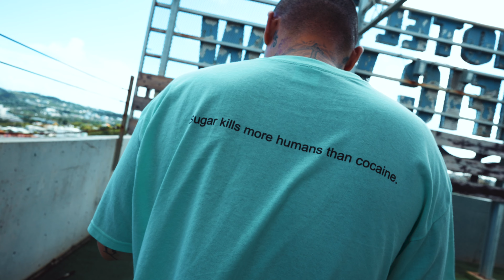CHOUJI&O-JEE - still player -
Film director ヒデカメ

沖縄のチョージと新小岩のオージー

CHOUJI & O-JEE
【bottom to high】
01.still player
02.下から上feat.UUUU
03.渥美清
All prod by.CHOUJI
ジャケ撮影 ヒデカメ

bottom to high by CHOUJI & O-JEE

配信リンク